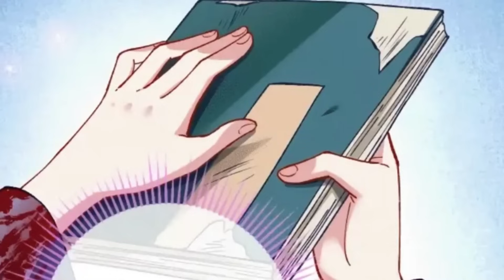15-2/Luxia descubre la "VERDAD"/ Resumen de Los hombres infieles deben morir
Luxia ahora es una niña que sin piedad acabará con cada uno de los que han humillado y maltratado a su madre, logrará cumplir con esta misión?
QUEDATE VIENDO ESTE VIDEO -   PARTE 2

La protagonista, está vinculada al Sistema de Contraataque de protagonistas y transmigra a múltiples mundos pequeños para lograr cumplir con la venganza hacia los hombres infieles.

Hola familia, espero les guste mucho, la serie los hombres infieles deben morir, contiene varias historias, cada una sobre venganza y karma, hoy les traigo la mini historia 15
Espero les guste:

💥CANAL DE HISTORIAS DE MISTERIO DE LA VIDA REAL:  @IVANNUS

🦋NUEVO CANAL DE RESÚMENES DE WEBTOONS Y MANHWAS :  @beretoons

RESUMEN DEL MANHWA COMPLETO DE LOS HOMBRES INFIELES DEBEN MORIR "MINI HISTORIA 15 PARTE 2"
🤯 LA ALDEA TRANQUILA